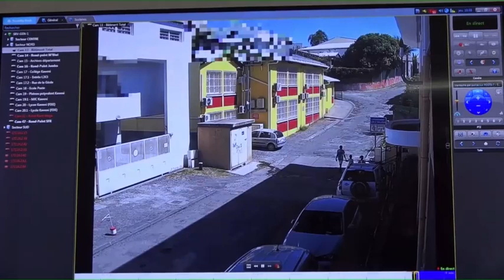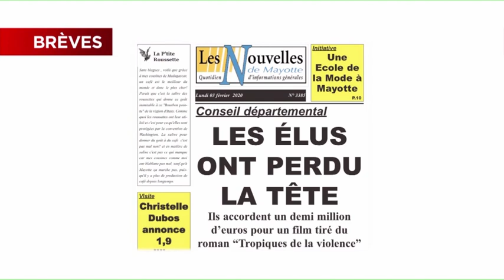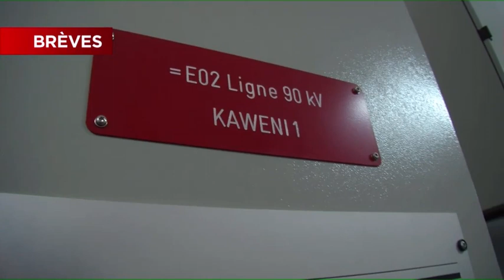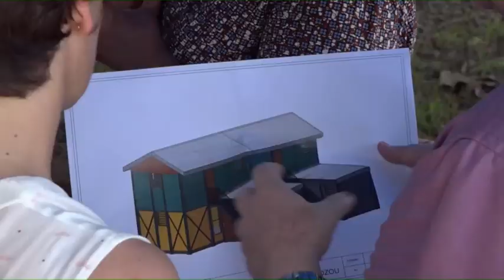JTM du Mardi 4 février 2020